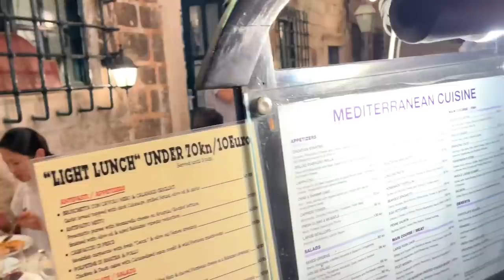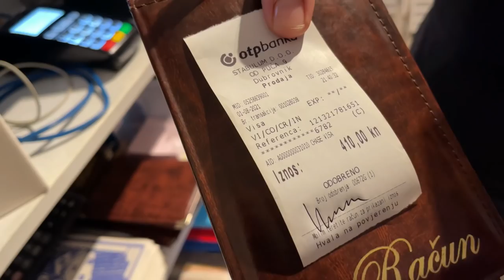Croatian food vlog | Evening in Dubrovnik | Croatia East Europe Vlogs | Ravi Telugu Traveller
We haven't had an exotic family vacation ever since the virus changed the world and plunged us all into a pandemic. The girls wanted to go some where exotic and here we go; a last minute vacation to a different continent and as plans unravel, we want to explore a few countries. So where are we going? Keep guessing, leave a comment to see if your guess is correct. In this vlog, I reveal the country we got to, and a tour of our little apartment in the old city.